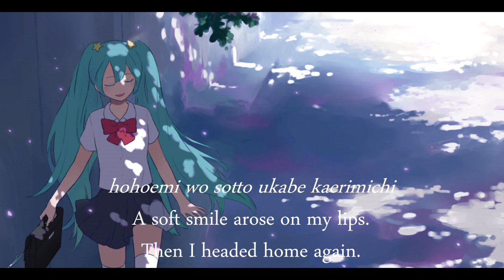[初音ミク] one dramatic etc... [ENG/ITA/Romaji sub]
Maybe I'm just more sensitive than usual in these days, but this song has already made me cry countless times, and I'm confident it will make me cry again in the future.
I couldn't find other translations of this song, but I apologize in advance if someone has already done it!
In my opinion, it's quite rare to find a siinamota song that sounds as optimistic as this one. It tells a simple event and transforms it into something magical. Yet, as always, I feel there's something deeper to it.
Please let me know if you want me to send you the romaji lyrics.
Illustration: Hakumo
English
Today was just a repetition of yesterday,
Following the usual path to get home,
Surrounded by a gray scenery.

Static noise in the background, exhaust fumes swirling in the air.
I'm like these roadside trees
Standing still on the sidewalk.

Nothing could really shake my heart and make me feel something.
Those fast-paced days kept going on silently.

As I was rushing back home,
Someone bumped into me.

He dropped something: a beautiful small white box.
Inside, there was a pebble that embodied a promise of happiness.

Today turned into something different than yesterday.
Holding tight to these precious toughts,
I retraced my steps.

Before he disappears among the crowd,
Before he loses his brilliance...

Catching my breath, I grabbed
The broad back of a man wearing a suit.

Smiling with his whole face,
He kept repeating: "Thank you, thank you!".

As my heart was slowly being filled with warmth,
A soft smile arose on my lips. Then I headed home again.
Italiano
Oggi non è che una ripetizione di ieri.
Seguo la solita strada per tornare a casa
E mi circonda uno scenario grigio.

Il frastuono della città in sottofondo, i fumi di scarico che danzano in aria.
Mi sento come questi alberi immobili
Piantati sui lati della strada.

Niente era in grado di scuotere il mio cuore.
Quei giorni rapidi continuavano a scorrere in silenzio.

Mentre mi affrettavo a tornare a casa,
Qualcuno è andato a sbattere contro di me.

Gli è caduto qualcosa: una piccola, splendida scatolina bianca.
Al suo interno c'era un sasso che simboleggiava una promessa di felicità.

Oggi si è trasformato in qualcosa di diverso da ieri.
Tenendo stretti questi pensieri preziosi,
Ho ripercorso i miei passi.

Prima che sparisca tra la folla,
Prima che perda il suo bagliore...

Annaspando per riprendere l'aria, ho afferrato
La schiena ampia di un uomo in completo elegante.

Ha sorriso con tutta la sua faccia
E continuava a ripetere: "Grazie, grazie!".

Mentre il mio cuore veniva colmato a poco a poco da un morbido calore,
Un sorriso leggero è affiorato sulle mie labbra. Ora torno a casa.